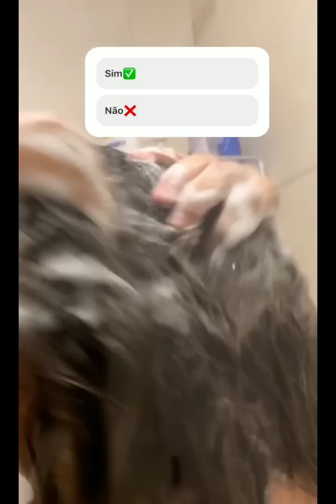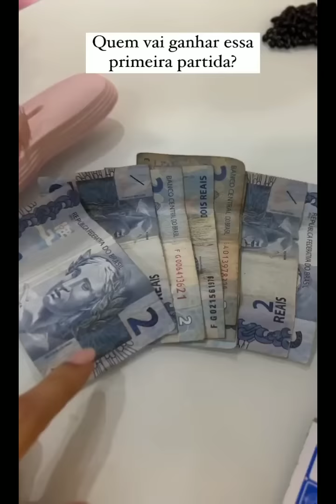mirella grava transformação do cabelo da loma com progressiva 💃